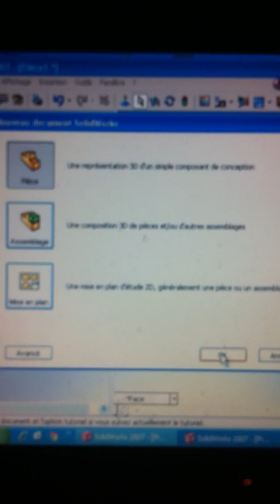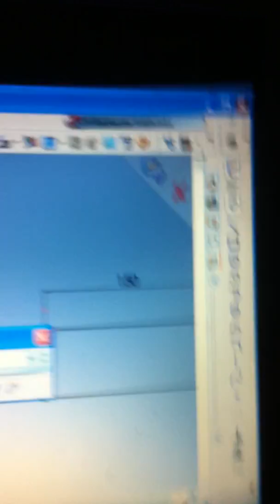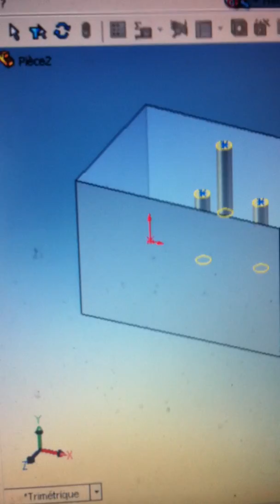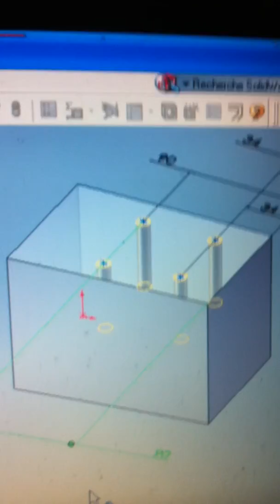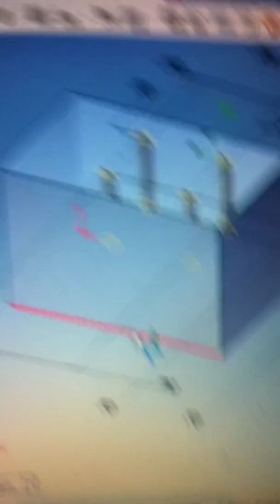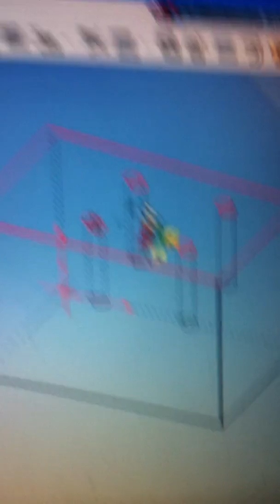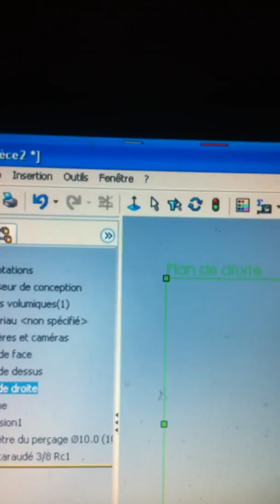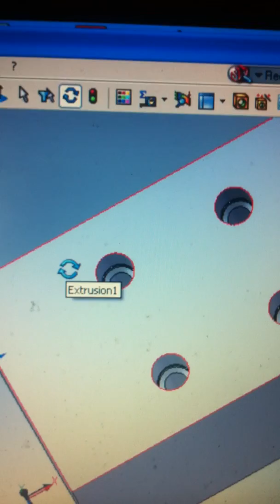solidworks lecon 1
1 créé une pièce
2 un plan de dessus
3 une esquisse
4 une extrusion
5 cotation
6 perçage (assistance pour le perçage)
7 perçage taraudage
8 normale
9 zoum
10 coque